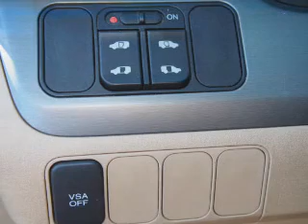2005 Honda Odyssey 408964 - Lowell MA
Year: 2005
Make: Honda
Model: Odyssey
Trim: EX
Engine: 3.5 liter 6 Cylindercylinder FWD
Transmission: Automatic
Color: Red
Mileage: 99427
Address:
1418 Middlesex St
Lowell, MA 01851
VIN:5FNRL38475B408964